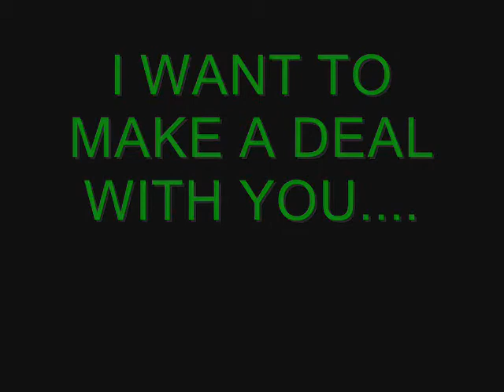DEAL TIME WITH ALIEN DUDEZ